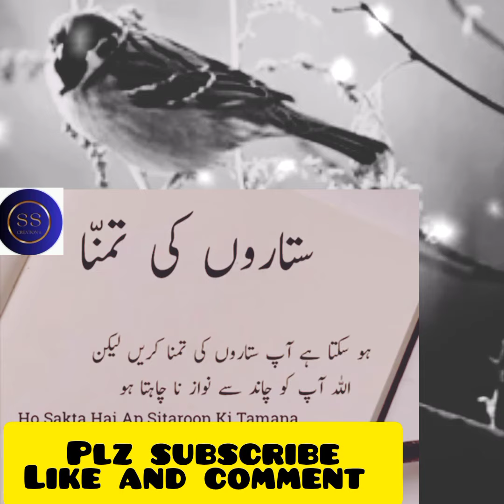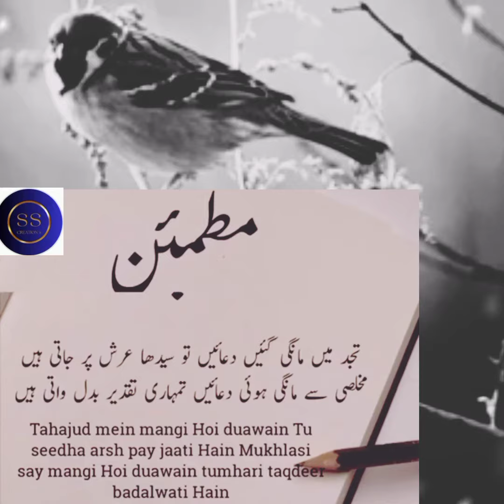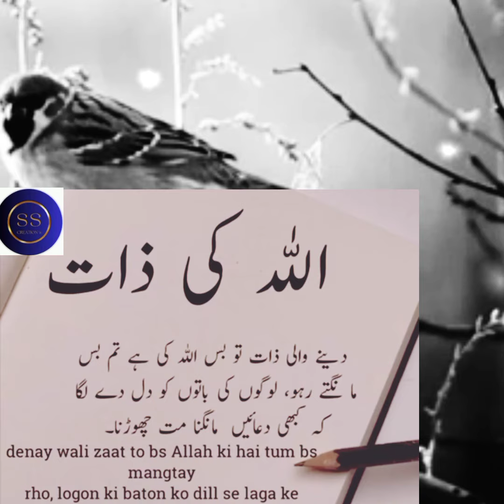Best Islamic quotes | Golden words |Isalmic dp | motivational quotes | Akwal e zrre | Viral quotes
Best Islamic quotes , Motivational quotes, isalmi dp for Whatsapp status,deep words, akwal e zrre hikmt ki btyn